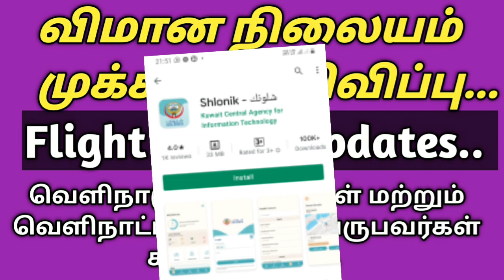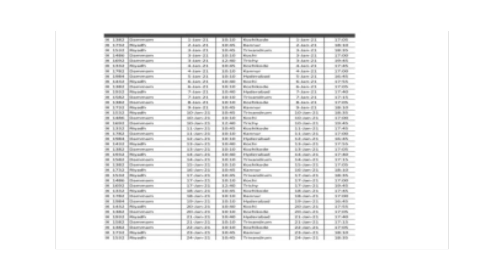International flight for india's tamils | Dubai and kuwait airport new rule |Velinattu pasanga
This video is about important announcement of kuwait and dubai airport for international passenger.i have explained about international flight travel updates for indians via airbubbles with 24 countries.i have explained everything in tamil language.

நண்பர்களே... நமது சேனல் வழியாக பல பயனுள்ள தகவல்கள் மற்றும் வேலைவாய்ப்புத் தகவலுக்கு நமது சேனலில் உறுப்பினராக இணைந்து பயன்பெறுங்கள். விருப்பம் உள்ளவர்கள் மட்டும்.. நன்றி.. வணக்கம் .